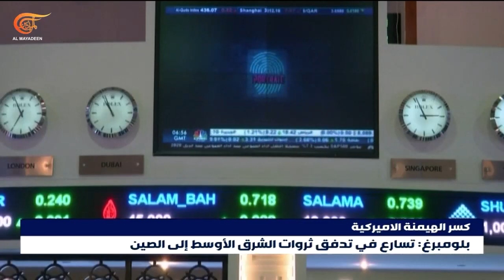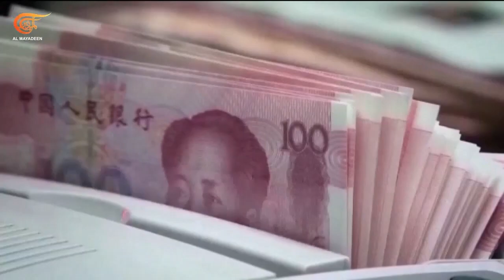الصين تسعى مع الخليج إلى كسر هيمنة الدولار وتعزيز التعددية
الثروات العربية تتدفق الى الصين والأخيرة تزيد عروضها الاستثمارية مع دول الخليج هو تنام للعلاقات ليس إلا جزءًا من التوجه إلى واقع  عالمي جديد أحد معالمه توجه عدد من الدول الى التخلي عن الدولار وإلى تعزيز العملات المحلية

إعداد: حبيب عزالدين